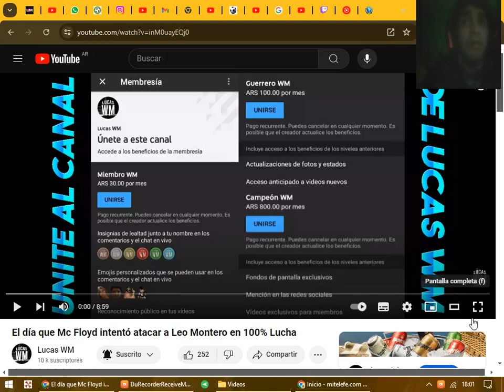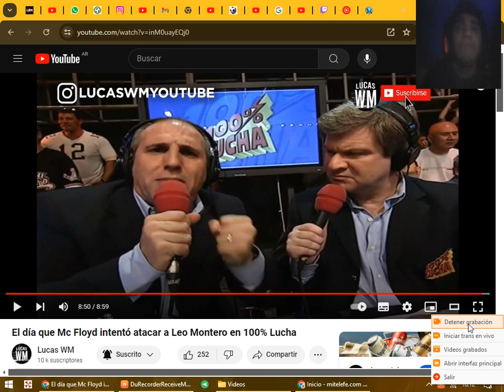reaccionando a 100% El día queMc Floyd intentó atacar aLeo Montero en100% Lucha con el tío Kevin z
imstagram

Mi tiktok

mi  twitch